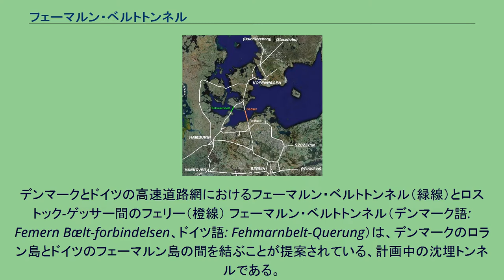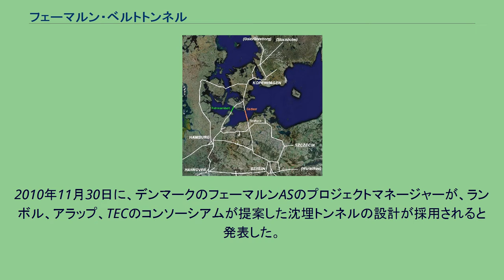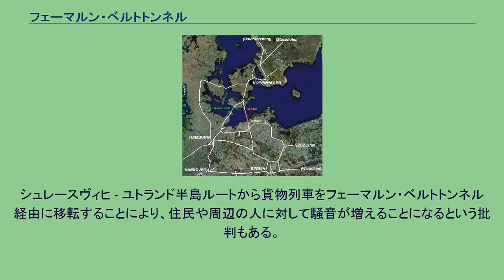フェーマルン・ベルトトンネル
デンマーク・ドイツ関係
デンマークとドイツの高速道路網におけるフェーマルン・ベルトトンネル（緑線）とロストック-ゲッサー間のフェリー（橙線） フェーマルン・ベルトトンネル（デンマーク語: Femern Bælt-forbindelsen、ドイツ語: Fehmarnbelt-Querung）は、デンマークのロラン島とドイツのフェーマルン島の間を結ぶことが提案されている、計画中の沈埋トンネルである。
バルト海にある、幅18キロメートルのフェーマルン・ベルト海峡を横断するもので、これにより北部ドイツとロラン島、そしてそこからデンマークのシェラン島およびコペンハーゲンへと、鉄道と高速道路の直接連絡を実現する。
この経路はドイツやデンマークでは、鳥の主な渡りの経路であることから渡り鳥コースと呼ばれている。
フェーマルン島は既にドイツ本土と橋で連絡されており、ロラン島もシェラン島とファルスター島経由でトンネルおよび橋で既に連絡されている。
さらに、シェラン島はスウェーデンとオーレスン・リンクで連絡されている。
シェラン島とドイツの間は、大ベルト海峡、フュン島、ユトランド半島を経由すれば陸路で連絡されているが、フェーマルン・ベルトトンネルによりドイツからシェラン島、そしてスウェーデンやノルウェーへより容易に速く移動できるようになる。
フェーマルン・ベルトトンネルは、当初の見込みでは2018年に完成することになっていたが、2012年に完成見込みは2021年に延期され、2015年には2024年まで延期された。
当初は橋として計画されていたが、この連絡の設計と計画を担当しているデンマーク国有企業であるフェーマルンA/Sでは、2010年12月にトンネルの方が望ましいと発表し、2011年1月にデンマークの議会でトンネル案が大多数の支持を受けた。
2015年2月にデンマーク議会に建設に関する草案が提出され、デンマーク政府はドイツとスウェーデンの支持を受けて、EUの資金130億デンマーク・クローネ（17億ユーロ）を申請した。
2015年6月に、5億8900万ユーロのEU資金が欧州委員会からデンマークに対して、「コネクティング・ヨーロッパ・ファシリティ」の枠組みの一環として提供されることが決定され、トンネルプロジェクトが推進されることになった。
ドイツとデンマークの交通網計画部門では、少なくとも2000年頃には、橋またはトンネルによってフェーマルン・ベルトを横断する陸路連絡の構想を推進するようになった。
長年にわたり、橋がもっとも可能性の高い計画だとされていたが、2010年末にデンマーク側の計画部門では、沈埋トンネルが橋に比べて建設上のリスクが少なく、費用も同程度であると宣言した。
デンマークの議会（フォルケティング）は2009年3月にプロジェクトを承認し、420億デンマーク・クローネ（約50億ユーロ）を要するものと見込んだ。
この費用には、電化やデンマーク側の160キロメートルの路線を単線から複線に改良するなどのための15億ユーロを含んでいる。
2011年に、2008年の物価に換算して総額は55億ユーロに増額されたが、欧州連合の資金供給は6億ユーロから12億ユーロを見込むことができる。
建設費の見込みは1998年4月1日の計画開始から2021年の開通までの区間を推計している。
新しいフェーマルン海峡橋（約1キロメートル）とストーストレム橋（約3キロメートル強）が必要となる。
しかし、条約上はこれらの橋を置き換える必要はない。
ただし、ストーストレム橋については改良が計画されている。
また条約上は、ドイツ側での複線鉄道の建設も最大で7年まで遅れる可能性がある。
フェーマルン・ベルトトンネルとそれに付随する複線化により、ハンブルクからコペンハーゲンまでの鉄道の所要時間は、4時間45分から3時間15分に短縮される。
現行の計画によれば、1時間に片道1本の旅客列車と2本の貨物列車が運行される。
このため、もしドイツ側での複線化が遅れれば、この運行本数のためにドイツ側の橋で遅延が生じる見込みである。
コペンハーゲンとハンブルクを結ぶ幹線道路は、ドイツ国内の25キロメートルを除いて既に高速道路となっている（2008年以前は35キロメートルであった）。
残りの区間は2車線の道路である。
この区間は高速道路規格に拡張される予定であるが、フェーマルン...